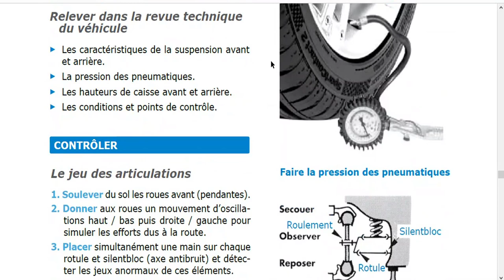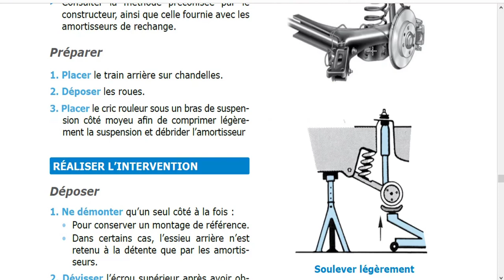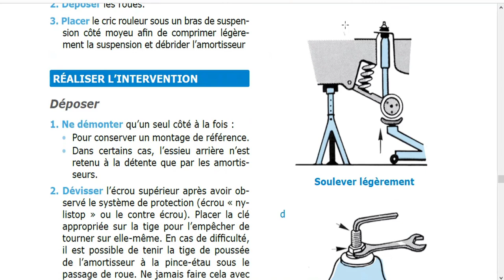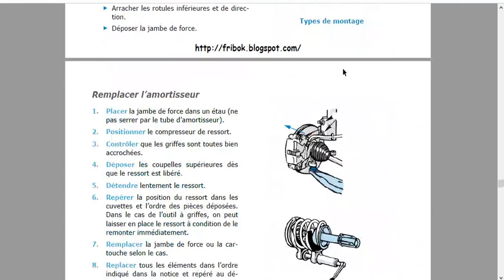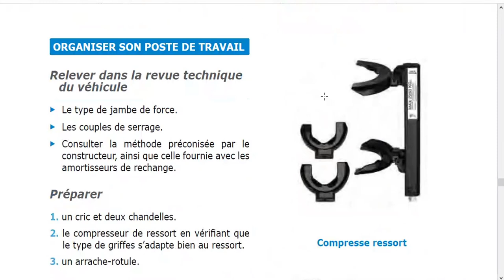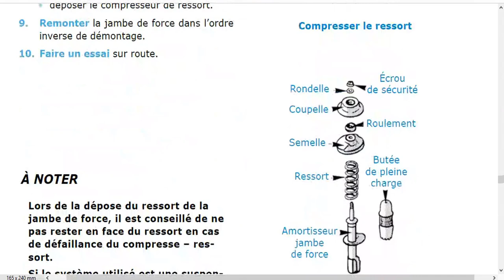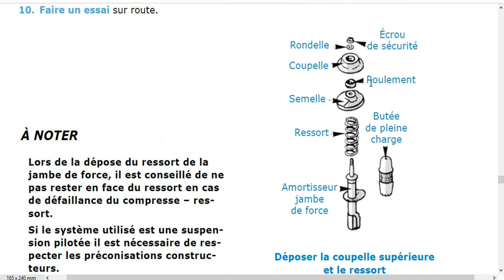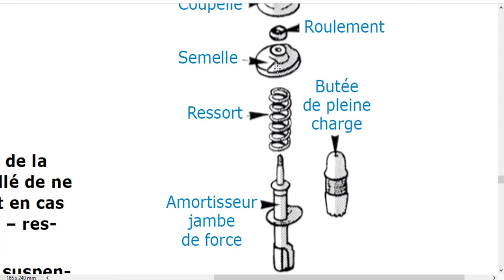Suspension : Contrôle es amortisseurs AV et AR